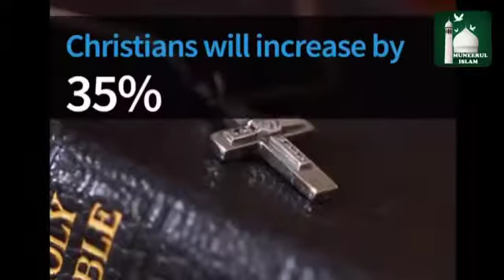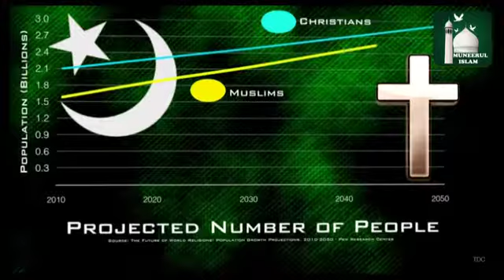For Islam is best Deen in the world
Video from Fatimabarrie